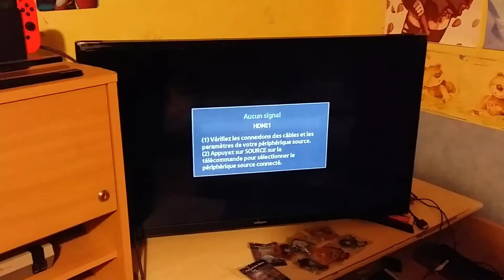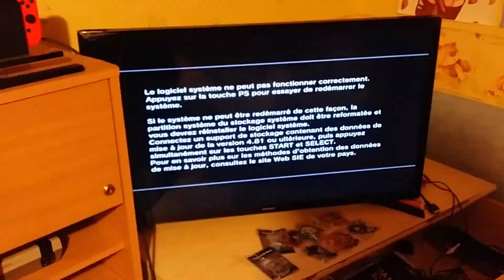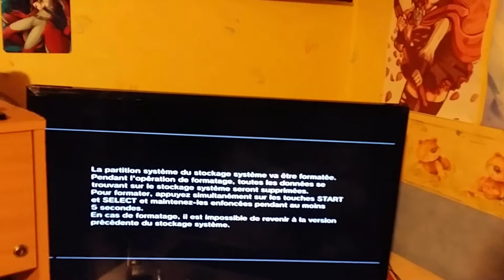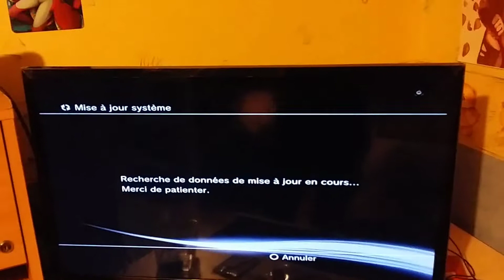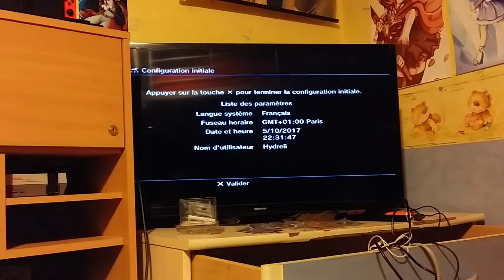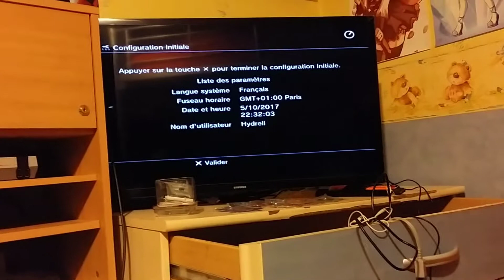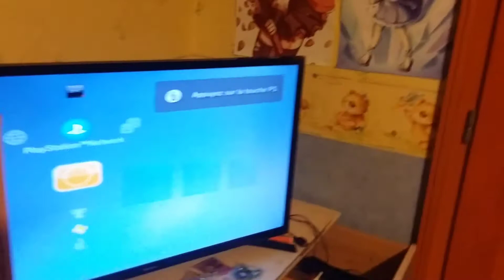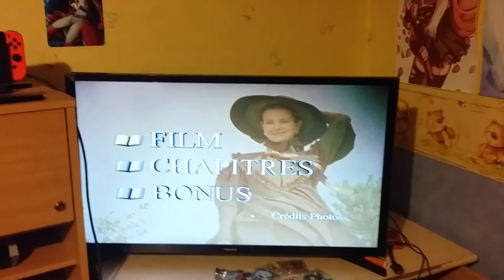REMISE EN MARCHE D'UNE PS3 ! ELLE FONCTIONNE ENFIN !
Hey, c'est moi, Hydreii ! Désolé pour mon absence ces derniers temps ! Voilà ma vidéo de remise en marche de la PS3 que j'avais eu en vide grenier pour 5€... Après pas loin d'un mois à galérer, j'ai enfin réussi à régler tous ses problèmes ! Bon visionnage !

► N'hésitez pas à lécher le pouce en l'air si la vidéo vous plaît, à lâcher un bon gros commentaire juste en dessous de la vidéo, à partager celle-ci, et abonnez vous pour plus de passion du gaming !

►Musiques utilisées :
Ace Attorney : Opening 1
Ace Attorney : Opening 2
Ace Attorney : Ending 1
Ace Attorney : Ending 2
Akame Ga Kill : Opening 1
Akame Ga Kill : Opening 2
Akame Ga Kill : Ending 1
Akame Ga Kill : Ending 2
Angel Beats : Ending

► REJOIGNEZ MOI !
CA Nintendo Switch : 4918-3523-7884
CA 3DS : Contactez moi sur Twitter !
CA Wii U : Contactez moi sur Twitter !